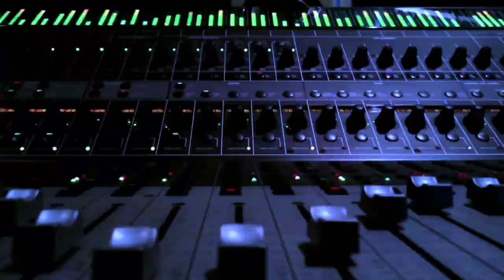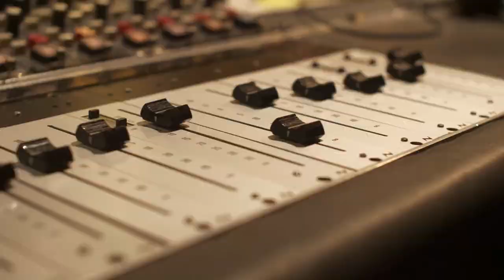What Happened On October 29 Music History: Nightmare Before XMas Opens: Music History Today Podcast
On the October 29 edition of Music History Today podcast, Pink Floyd breaks a record, & Slash leaves Guns. Also, happy birthday to Tove Lo.